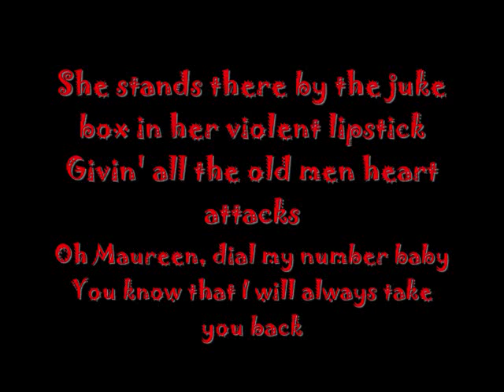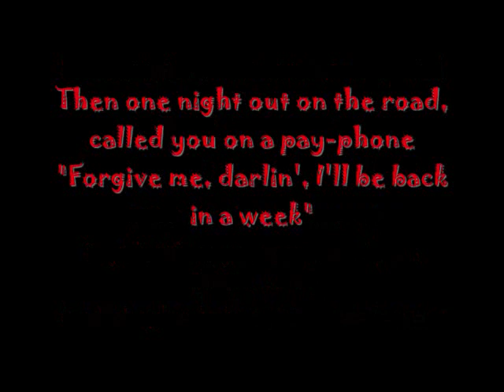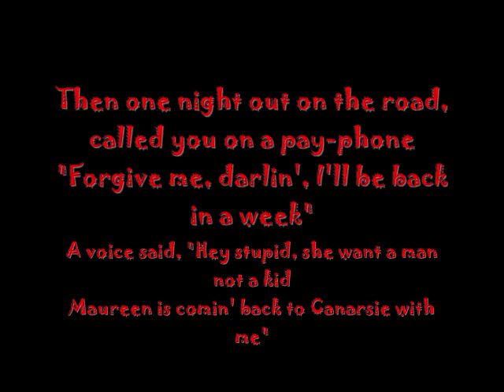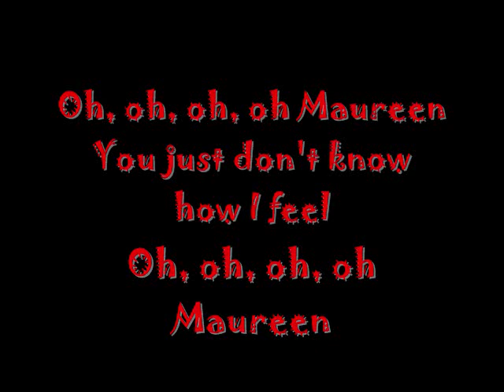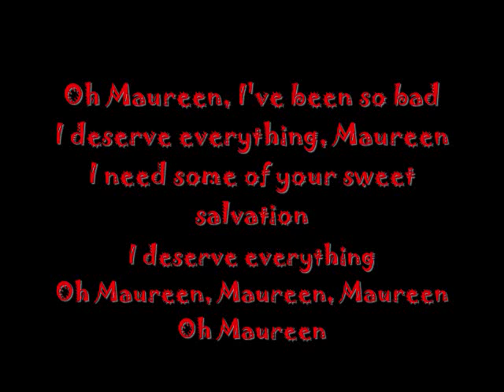Oh Maureen by Black 47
Off the album "Home of the Brave"